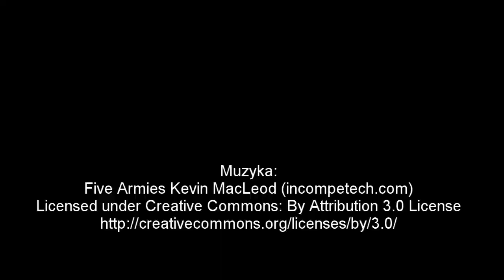Woda dla koni || Wiercenie studni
Zobaczcie, jak wiercono naszą studnię.